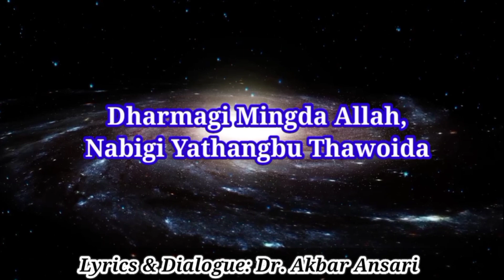Manipuri Nazam Eman Karino Insan ? Dharma Haibabu Karino ? | Ishaque Ali Shaikh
Title: Eman karino insan dharma haibabu karino
Singer: Ishaque Ali Shaikh
Lyrics: Dr. Akbar Ansari
Producer: Md. Habibur Rahman

A production of Islamic Dawah Artists Association(IDAA), Mayang Imphal

This channel (Manipuri Muslim Akhi) belongs to the Islamic Dawah Artists Association (IDAA), Manipur( India). We upload videos of Qirat, Hamd, Na'at, Ma'rifat, Nazm and Qawwali in Manipuri, Urdu and English languages.

IDAA's aim is to preserve the manipuri muslim cultural songs and to spread the spiritual message by means of publication of books on culture and production of cultural songs and broadcasting of islamic programmes.

Manipuri Muslim akhi uploads video of Manipuri Marifat
Manipuri Naat
Manipuri Nazam
Manipuri Muslim
Manipuri pangal
Manipuri Muslim Songs
Manipuri Muslim Singers
Manipuri Qawwali
Yatim oina hourakkhiba
Thaja nangse takhinuba
Ujaning e da nabigi shaktam
Faraba eraigi numitta
Ema Epagi Thamoi Kaihanganu
Dastane Yusuf
Yusuf ki Wari
Manipuri Bayan
Chatlo Hajj Walasing
Saji mama machagi naat
Manzil Mangaduda kari oiruni
Allah gi Rasul Macha nupi
Ishaque Ali Group Naat
Sanagi Thambalni
Islamuddin Santhel
Abdul Aziz Mayang Imphal
Ishaque Ali Shaikh Mayang Imphal
Abdul Gani Mayang Imphal
Tez Khan Lilong
Islao Rahman Lilong
Yakub Ali Foubakchao
Mv. Naeemiddin Lilong
Safiqur Rahman Lilong
Mv. Muheiuddin Lilong
Alhaj Qamaruddin Lilong
Hafiz Khurshid Santhel
Naqib Lilong
Mufti Munish Ahmed Mayang Imphal
Sabir Urup
Mukhtar Urup
Firoz Foubakchao
Abdul Malik Chisti Foubakchao
Dp. Samiur Rahman Mayang Imphal
Abdur Razzaq Moijing